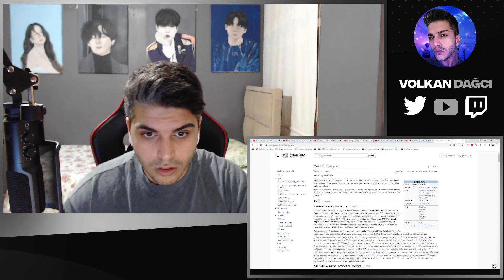[ENG SUB] UVERworld『ENCORE AGAIN (feat.SHUNTO from BE:FIRST)』REACTION | JPOP TEPKİ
Merhaba arkadaşlar, bu videoda UVERworld『ENCORE AGAIN (feat.SHUNTO from BE:FIRST)』 tepki verdim.J-pop'da bu videoyu ilk defa izledim.İyi seyirler.